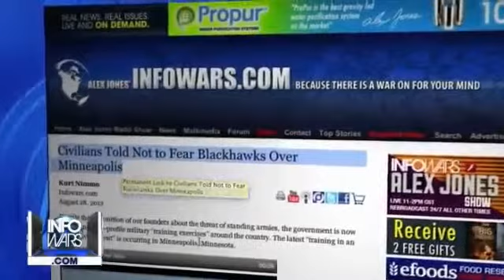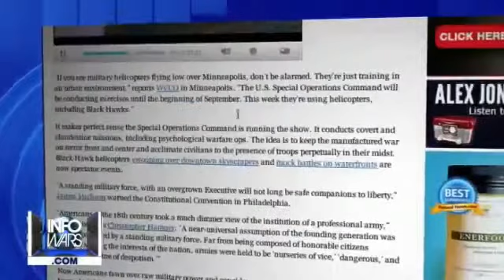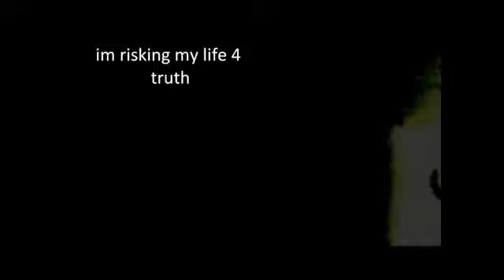black hawks in m./dee-talk elite